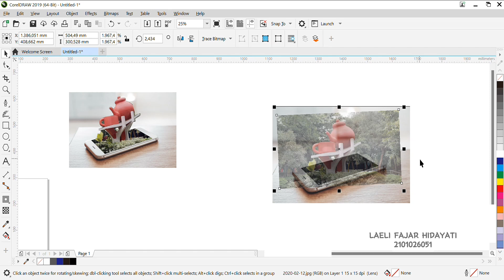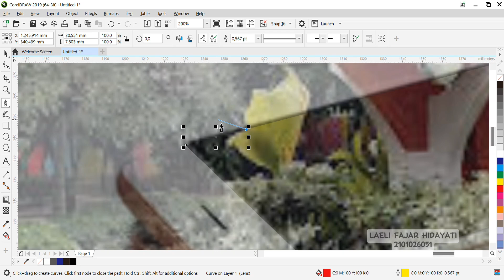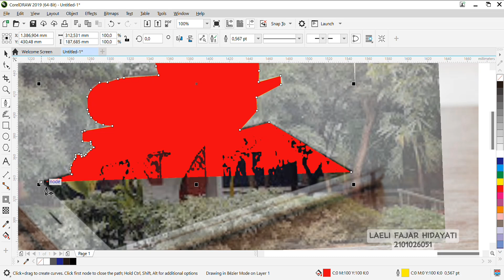MUDAH BANGET MANIPULASI FOTO 3D CORELDRAW!!